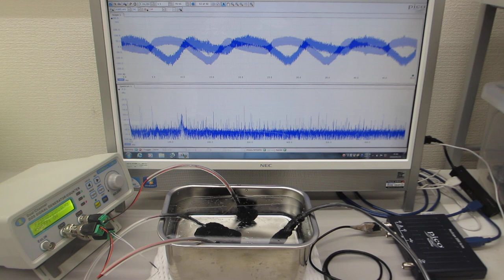一つの発振チャンネルから二種類の超音波プローブを発振制御する技術（超音波の非線形現象をコントロールする技術）